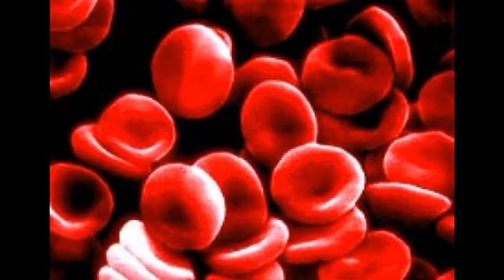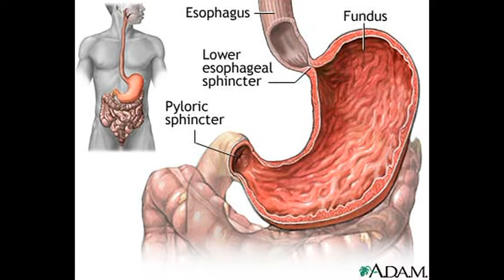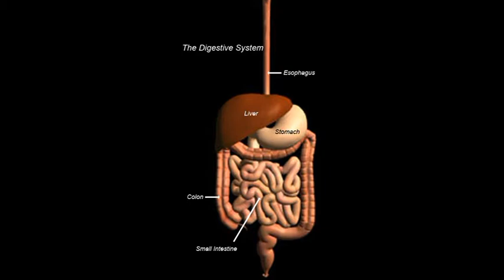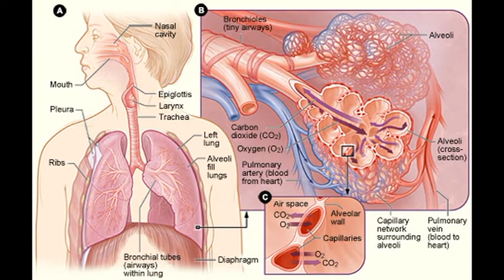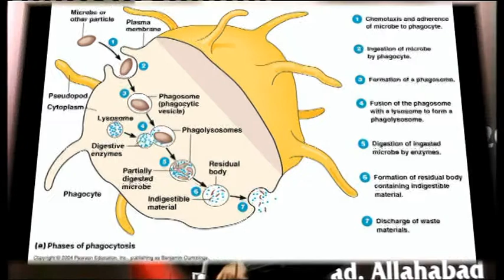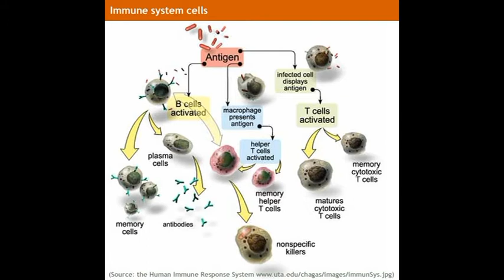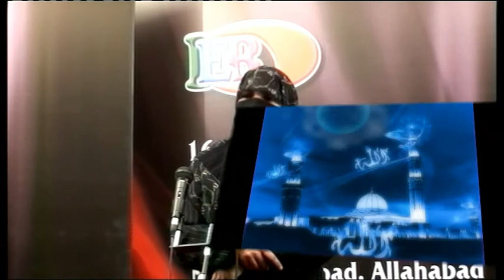Azmat e Bari Taala Part 2 by Asma Shams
Asma Shams Presidents IERO ladies wing Addresses Ladies on the topis Azmate Bari Ta'ala in Islamic Conference 2010 held in Allahabad